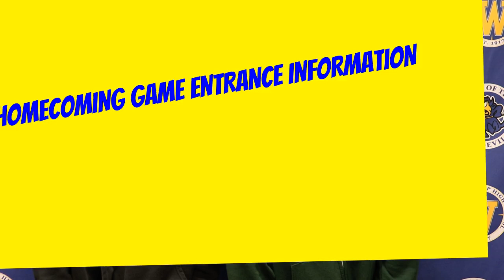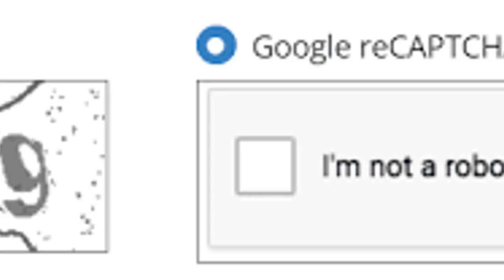9 26 24 Student Announcements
9/26/24 WTHS SPORTS/ACTIVITY ANNOUNCEMENTS